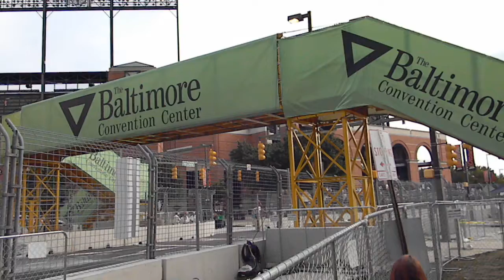The Baltimore Convention Center Was At The Center Of It All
The Baltimore Convention Center was the paddock - the garage area for racing teams and cars. It was where the fans could "get up close and personal with cars, the drivers, and the race teams as they prepare themselves and the vehicles for the races ahead."